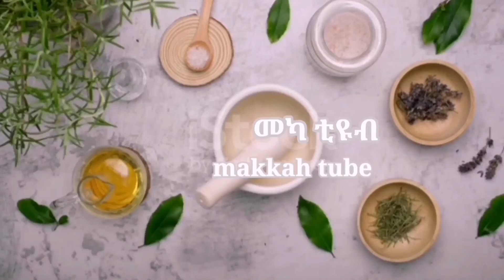ለመገጣጠሚያ ችግር ምርጥ መድሃኒት በቤት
ለመጉጣጠሚያ ችግር ምርጥ መድሃኒት በቤት